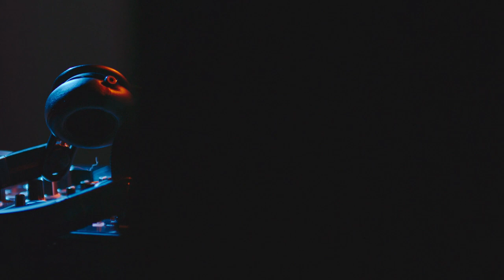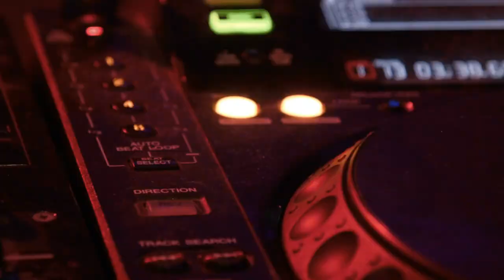Claudio Malz - Sex Drive - Feat. Little Caprice [Sirius Records]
Minimal techno house